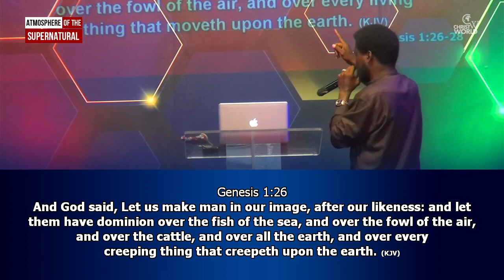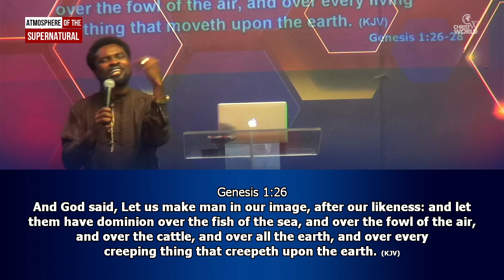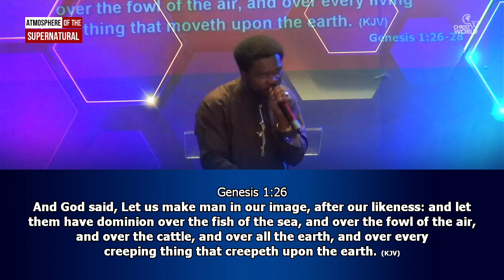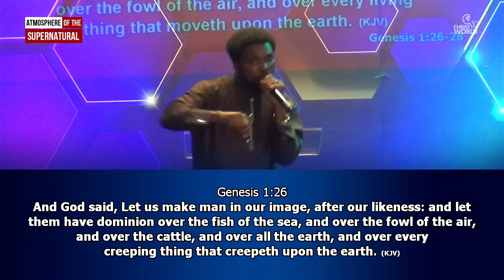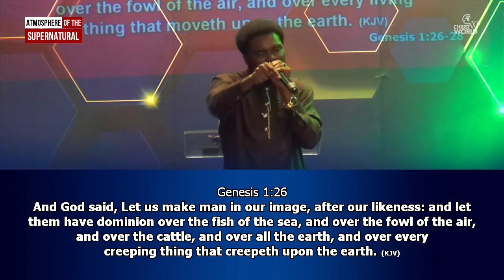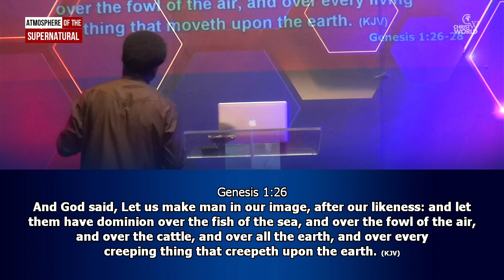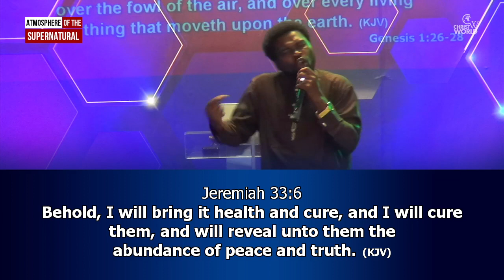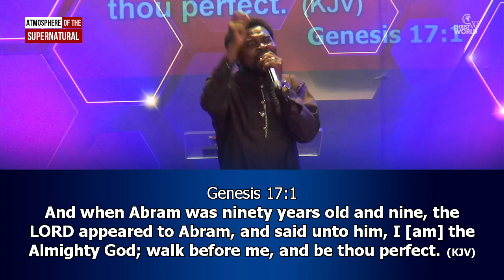CHRIST WORLD SUNDAY 1ST SERVICE ( 7TH FEBUARY 2021)